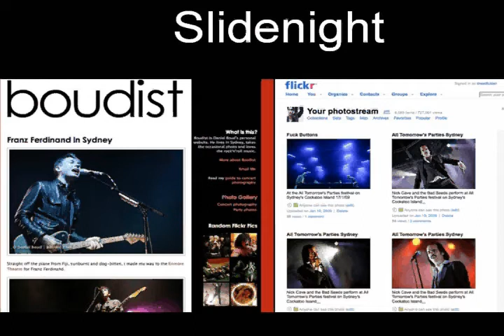Dan Boud - web geek to shutterbug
Dan Boud's Ignite Sydney presentation